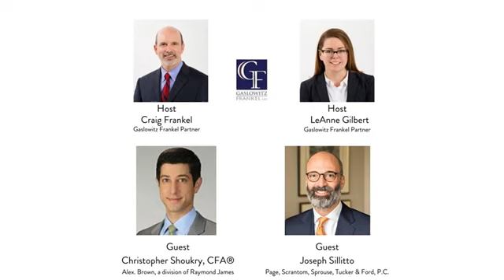Financial Planning in Today's Unpredictable World | Wealth Matters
In this episode of our Wealth Matters radio show, our partners Craig Frankel and LeAnne Gilbert are joined by special guests Christopher Shoukry, CFA of Alex.Brown, a division of Raymond James and Joseph Sillitto of Page, Scrantom, Sprouse, Tucker & Ford, P.C. to discuss “Financial Planning in Today’s Unpredictable World."

WEALTH MATTERS is a monthly radio show and podcast where the attorneys at Gaslowitz Frankel LLC discuss the opportunities and challenges associated with preserving and managing wealth. Each month, we invite wealth and asset management professionals to join us for a lively and thoughtful discussion of how to best protect, manage, and grow wealth.

Gaslowitz Frankel is the premier fiduciary litigation firm in Georgia, specializing in complex disputes involving wills, estates, trusts, guardianships, businesses, and securities.

Gaslowitz Frankel prides itself on being an experienced trial firm with a client-centric approach. Our reputation and success are derived from our determined representation of our clients and expert understanding of the nuances and complexities involved with the field of fiduciary law.